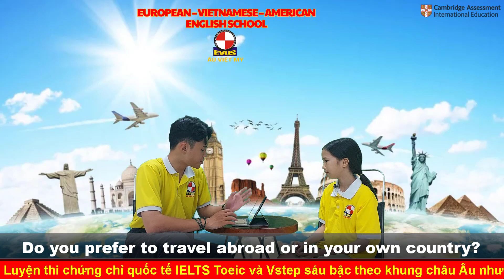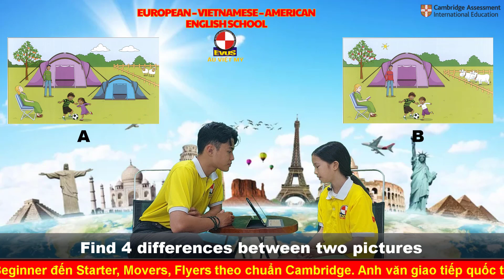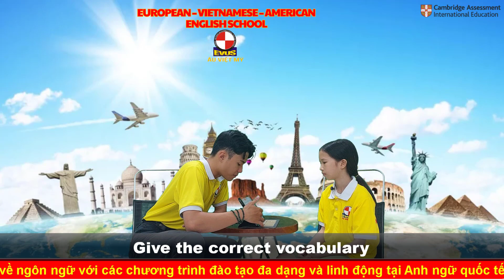Describe a place in your country that you are interested in - ACHIEVERS A2 - NGUYỄN LAN CHI